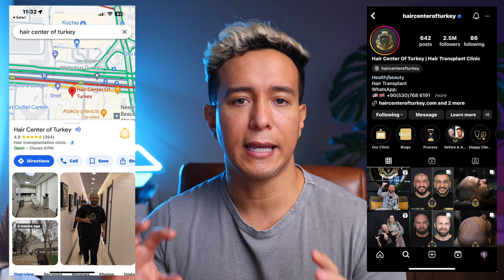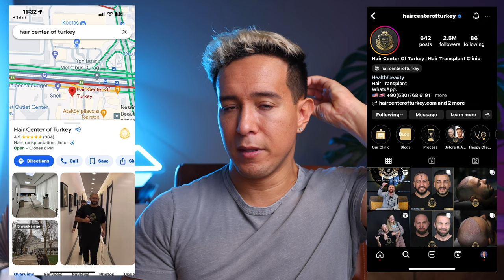Getting a Hair Transplant (with HIV)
Yes, I am getting a hair transplant! This is the first in a series of videos that will cover my experience getting a hair transplant. In this video, I talk about how this decision came about, all the preliminary details and what I've done to get ready for it!